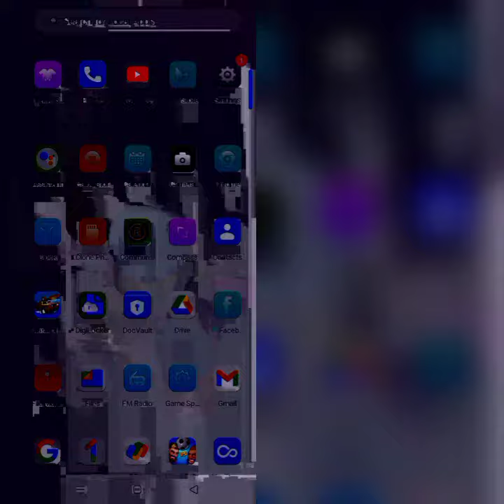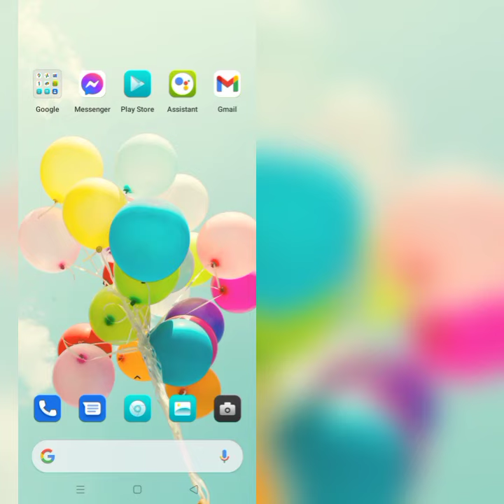How To Solve Status Saver App Not Working (Not Open) Problem|| Rsha26 Solutions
How To Solve Status Saver App Not Working (Not Open) Problem

Hii friends welcome to my YouTube channel Rsha26 Solutions, today I am showing you how to solve Status Saver app not working (not open) problem through this video hope so this will be helpful for you if you are facing the same issue.